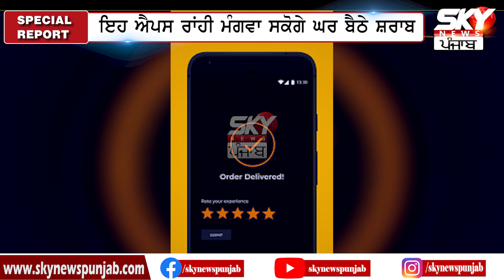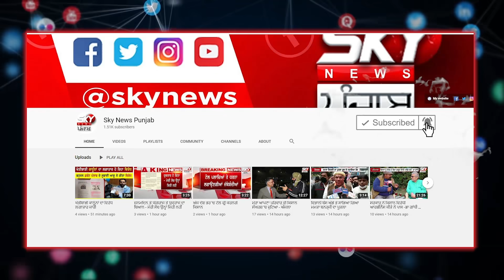ਪਿਅਕੜਾਂ ਲਈ ਵੱਡੀ ਖ਼ਬਰ, ਹੁਣ ਘਰ ਬੈਠੇ ਮੰਗਵਾਓ ਸ਼ਰਾਬ ਦੀ ਬੋਤਲ!!